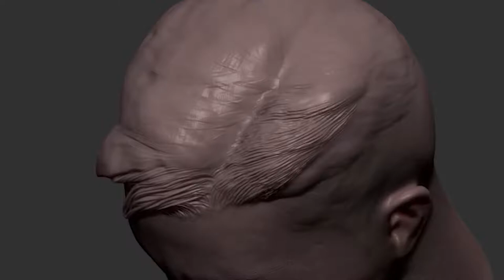Sculpting, Painting, and Making Action Figure Mini Me 1/6 Scale - Comission